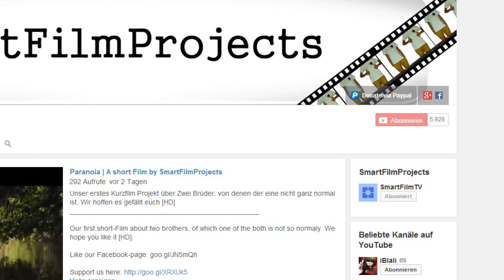Jet Engine Homemade 2.0 | Oil System Test 2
Here you see the second test of the Oil System.